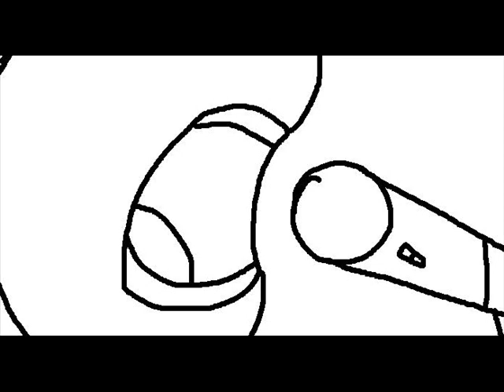Never Give Up - As The Angels Decay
I made it! And yeah, I added vocals to this one... I'm doing that for my new album.